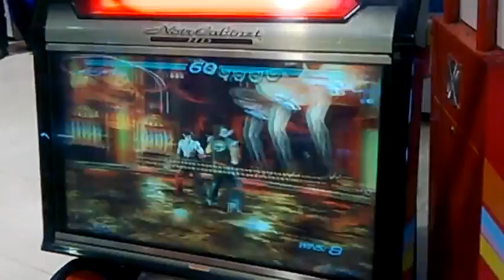Tekken 6 BR casuals May 2 2015 - Coach (Devil Jin) vs Adam (Heihachi)